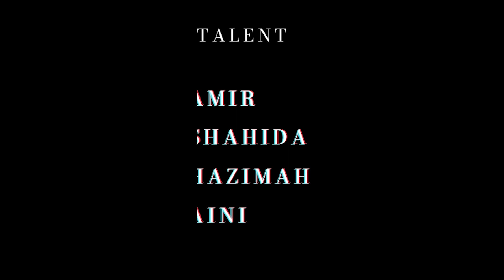Head Up Challenge